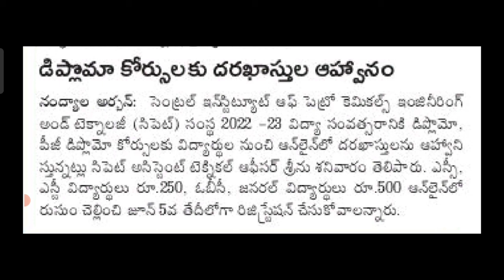Central Institute of petrochemical engineering and technology (CPET) C PET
cpet 2021
bioinformatics for cpet
genetics for cpet
cpet 2022 exam date
@target cpet 2022
CPET 2022
CPET 2022 Admissions
cpet odisha
how to prepare for cpet 2022
cpet exam syllabus 2022
cpet chemistry 2022
cpet entrance exam preparation 2022
cpet 2022 selected class
cpet exam 2022
best books for cpet 2022
cpet 2022 date
cpet special spot 2022
Sampath information